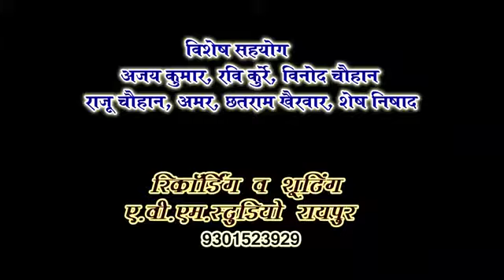Mai 13 liye dilip rai